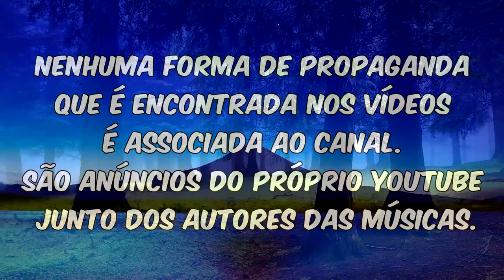Banda Noah - Meu refúgio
(Mateus 16.24-25)

(Números 6.24-26)

Os anúncios nesse vídeo NÃO são do canal VIDA COM DEUS!
São anúncios do Youtube, e dos Autores das músicas.